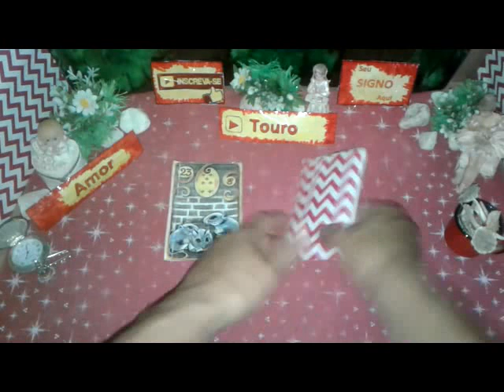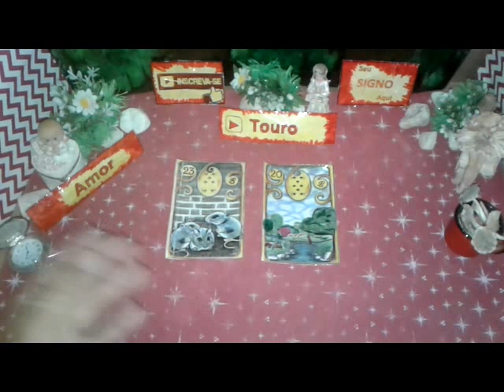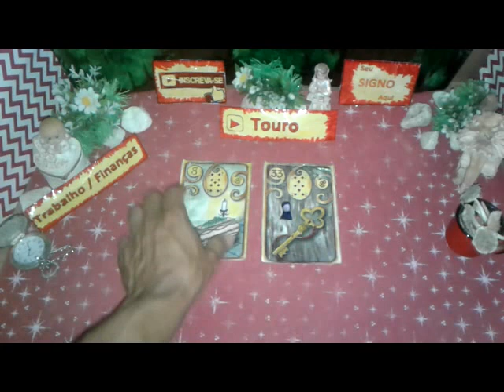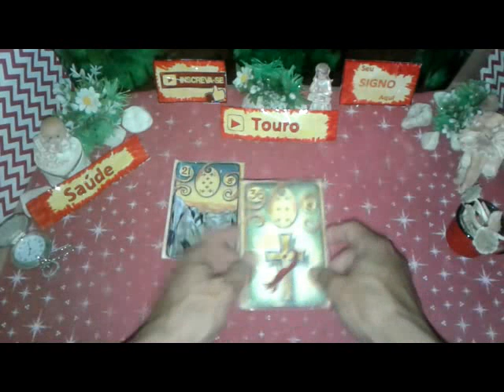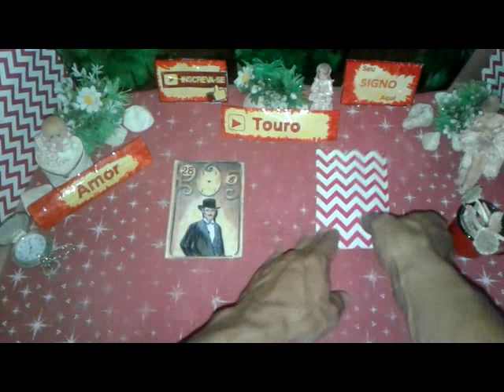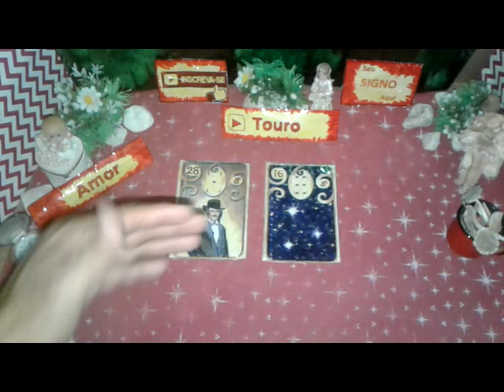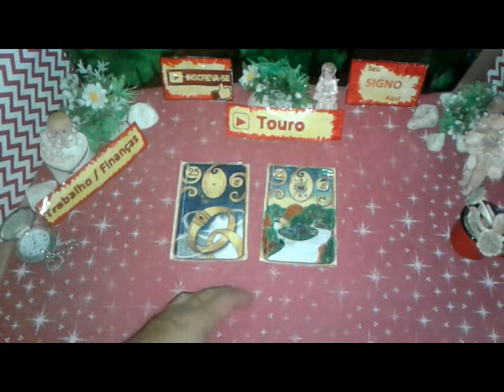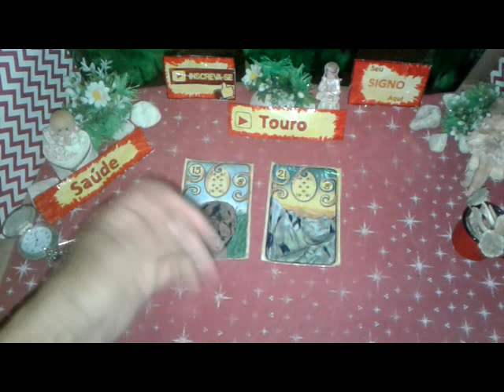Touro Setembro Previsões 2019 Completa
Seu Mês  Setembro 2019 Horóscopo TOURO  Previsão Mês Completa. Boa Esperança  Saúde e Amor para Você

TOURO  Setembro 2019 Previsão Completa Mês